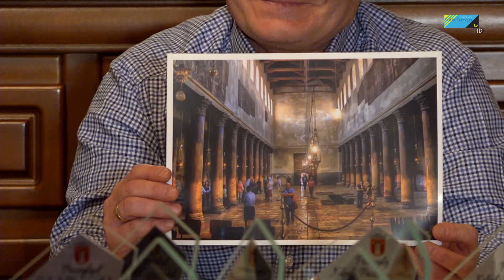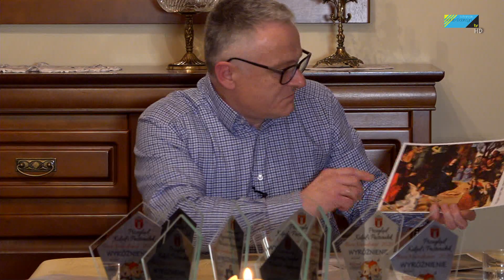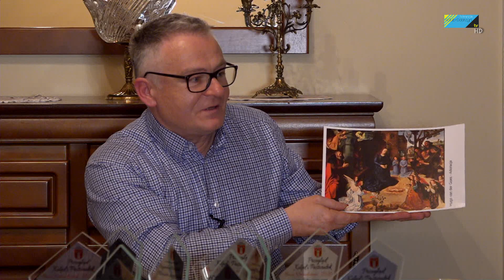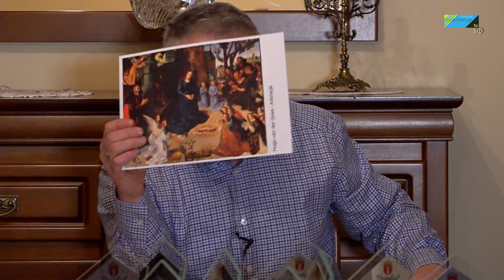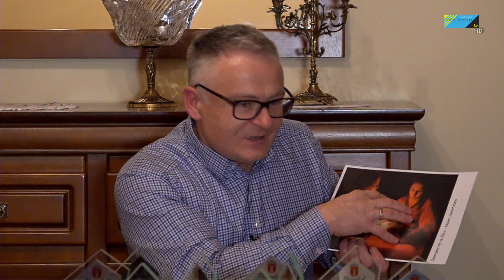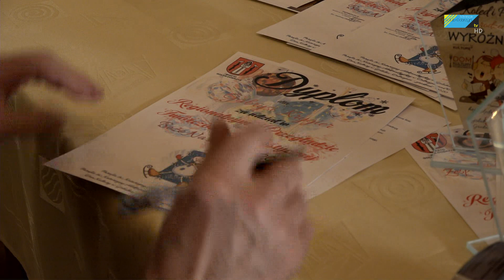Rozmowy przy Wigilijnym Stole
O historii, miejscu narodzenia Jezusa i tradycji Świąt Bożego Narodzenia przy stole wigilijnym rozmawiają proboszczowie obu parafii w Golubiu-Dobrzyniu i dyrektor Domu Kultury w Golubiu-Dobrzyniu